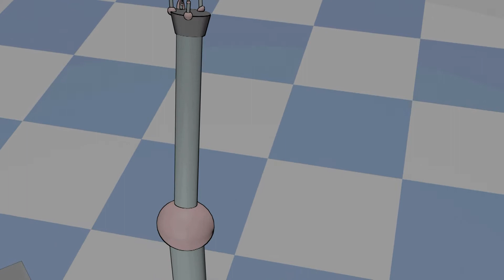Fly Swatting beautiful attempt 2